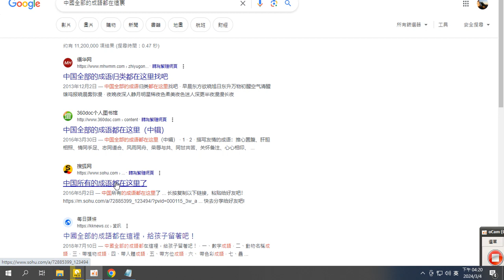搜尋#中國全部的成語都在這裡 錄製 2024 03 04 16 20 00 160